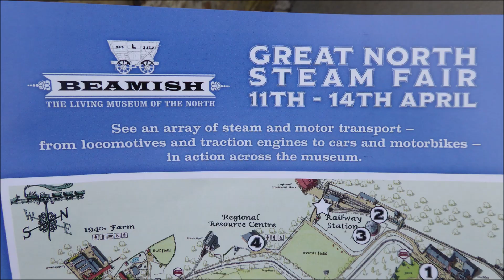Great North Steam Fair Beamish 2019 Pt 1